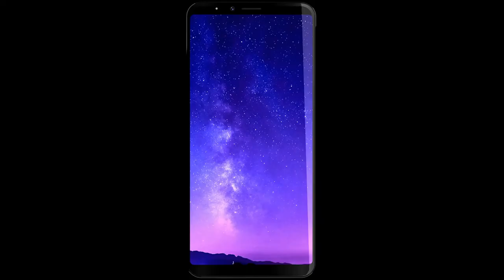Cubot X18 Plus стал новым смартфоном производителя с экраном 18:9 gadget x